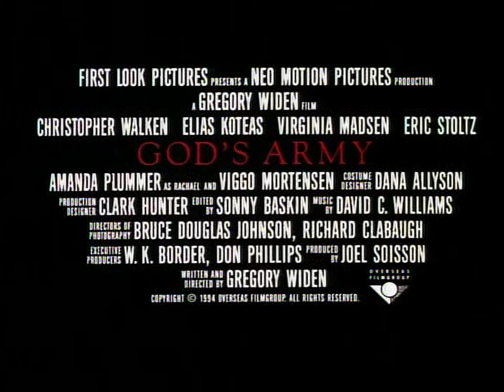The Prophecy / God's Army (1995) ORIGINAL TRAILER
Directed by Gregory Widen. With Christopher Walken, Elias Koteas, Virginia Madsen.
The Prophecy DVD
The Prophecy Blu-ray